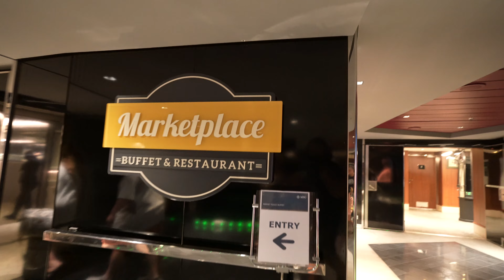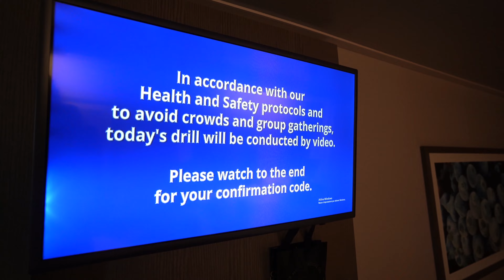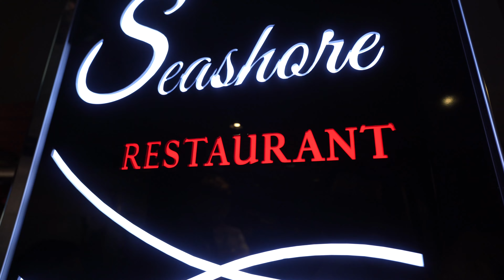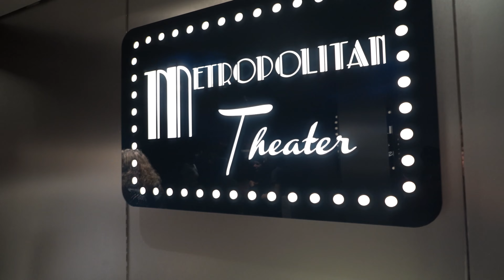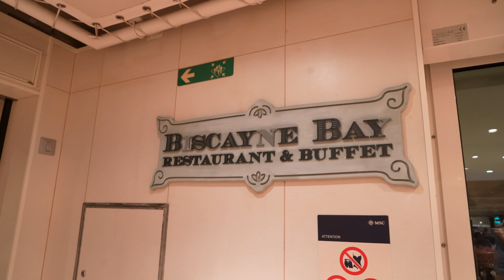MSC Seaside Series | Embarkation Day!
Today we embark on a week long cruise with our family and friends,  @Pandbswideworldofports on the MSC Seaside! We head to Ocean Cay for 2 days, then Costa Maya and Cozumel with a few sea days sprinkled in before heading back to Port Canaveral! Join us!